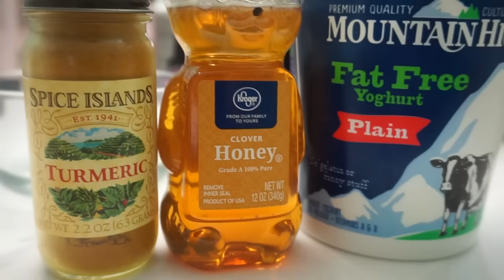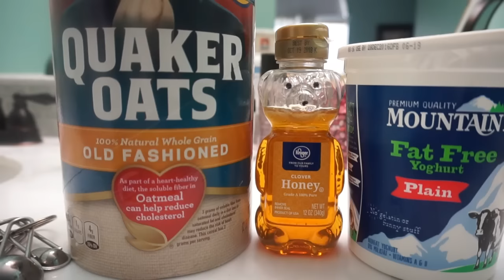Mascarillas para la Cara (Contra Envejecimiento y Deshidratación)